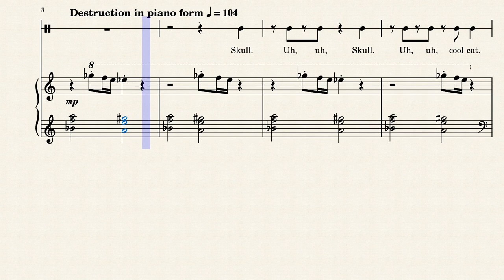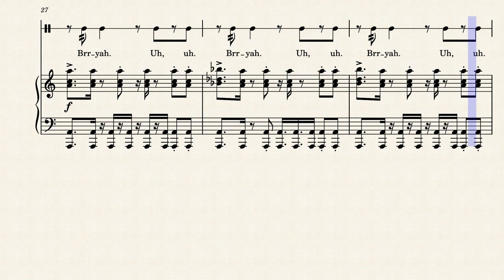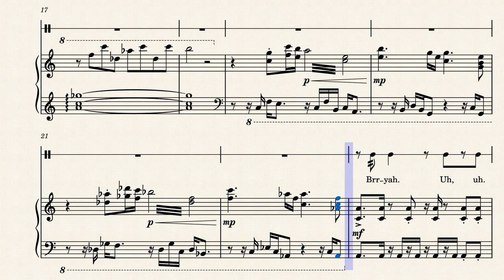Pokémon Sun & Moon - Battle! (Team Skull Boss) (Piano Sheet Music)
"Battle! (Team Skull Boss)" from Pokémon Sun & Pokémon Moon
Composition by Minako Adachi